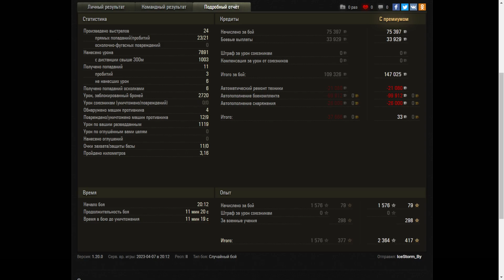IS-7 - World of Tanks UZ Gaming